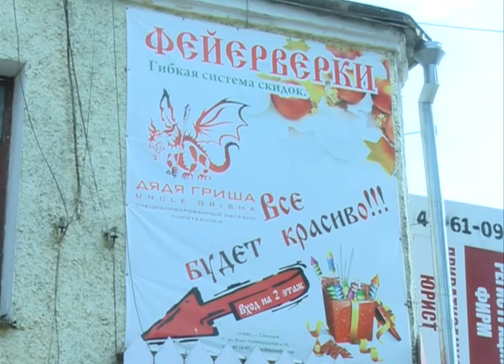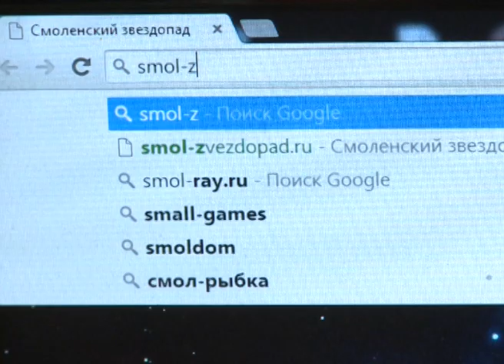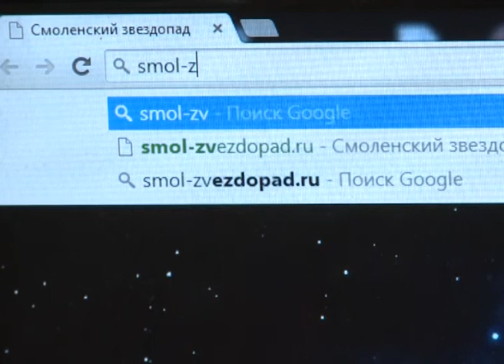СМОЛЕНСКИЙ ЗВЕЗДОПАД 2014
Специализированный магазин пиротехники "Дядя Гриша"